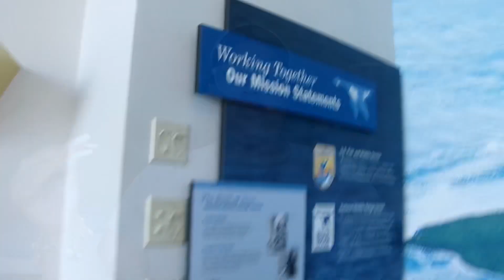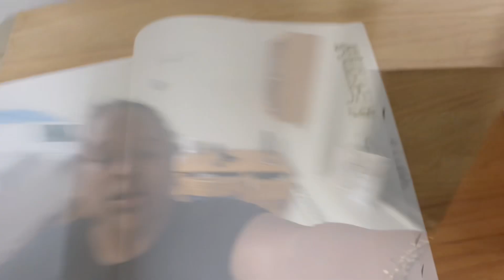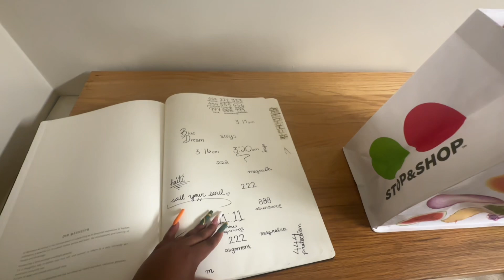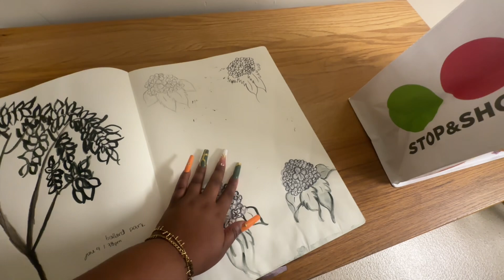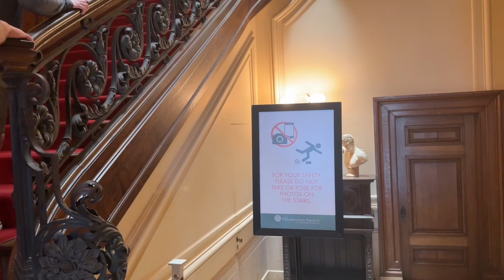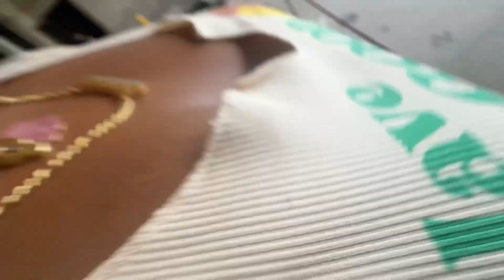healing diaries ➳ sightseeing, drawing in nature + more ༊*·˚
this summer is meant to heal those wounds and finally do the things youve been putting off ﾟﾟ･｡
until the next video besos xx 🍉
ʚ ɞ  ʚ ɞ  ʚ ɞ  ʚ ɞ  ʚ ɞ  ʚ ɞ  ʚ ɞ  ʚ ɞ  ʚ ɞ  ʚ ɞ  ʚ ɞ  ʚ ɞ  ʚ ɞ  ʚ ɞ  ʚ ɞ

use this link to get your own free jewelry box